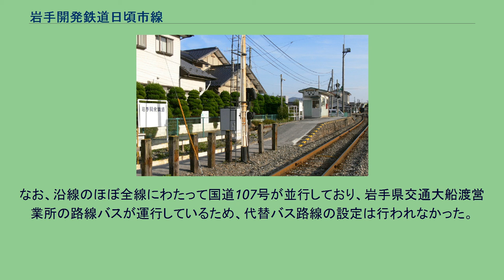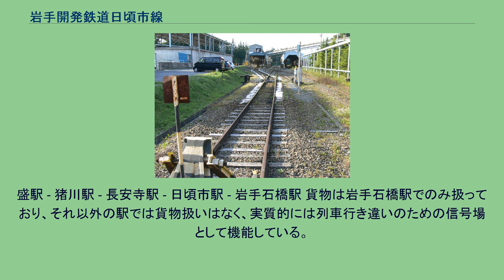岩手開発鉄道日頃市線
日頃市線（ひころいちせん）は、岩手県大船渡市の盛駅から岩手石橋駅に至る岩手開発鉄道の鉄道路線である。
同じく岩手開発鉄道の路線で盛駅から赤崎駅に至る赤崎線（あかさきせん）についてもここで述べる。
両路線とも貨物線で、実質的には1路線として機能している。
大船渡市内陸部にある大船渡鉱山で採掘した石灰石を岩手石橋駅で積み込み、盛駅を経由して同市赤崎町にある赤崎駅まで輸送し、太平洋セメント大船渡工場まで運んでいる。
かつて日頃市線では旅客営業が行われていたが1992年（平成4年）に廃止されている。
※特記無ければ両路線とも同じ。
石灰石輸送貨物列車が岩手石橋 - 赤崎間に運転されている。
以前は深夜まで運行されていたが、産出量減少のため2003年（平成15年）頃から平日の日中のみの運行になっており、土曜・日曜は全便運休となっている。
旅客列車は、1992年（平成4年）の旅客営業廃止直前時点で、朝2往復、夕方1往復の計1日3往復が運行され、うち朝の1往復は盛 - 日頃市間の区間運転であった。
地域振興や林産資源などの輸送のため、大船渡線盛駅から遠野市にある釜石線平倉駅までを結ぶ鉄道として計画された。
1941年（昭和16年）に着工したが太平洋戦争中に工事が中断。
戦後再開し、1950年（昭和25年）に日頃市線として盛 - 日頃市間が開業した。
1957年（昭和27年）にはセメント工場のある赤崎までの赤崎線が開設され、セメント輸送を開始した。
その後、日頃市線が長岩鉱山のある岩手石橋まで延伸され、小野田セメント（現在の太平洋セメント）の石灰石輸送を開始した。
日頃市線では開業当初から旅客営業も行っていたが、従業員家族の福利厚生の一環として運賃を安価に設定するなど、収益を期待できるものではなかった。
貨物輸送の減少から旅客輸送を行う経営的余裕がなくなり、1992年（平成4年）に廃止された。
なお、沿線のほぼ全線にわたって国道107号が並行しており、岩手県交通大船渡営業所の路線バスが運行しているため、代替バス路線の設定は行われなかった。
盛駅 - 猪川駅 - 長安寺駅 - 日頃市駅 - 岩手石橋駅 貨物は岩手石橋駅でのみ扱っており、それ以外の駅では貨物扱いはなく、実質的には列車行き違いのための信号場として機能している。
旅客営業廃止後も各駅の駅舎、プラットホームは残っているが、猪川駅はホームが撤去されて、道路から駅に通じる階段が残るのみである。
盛駅 - 赤崎駅